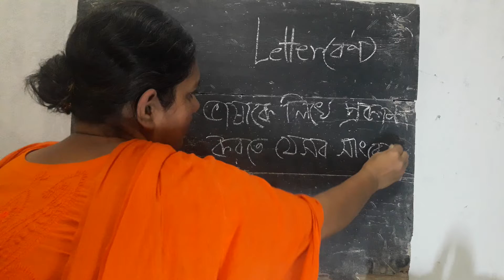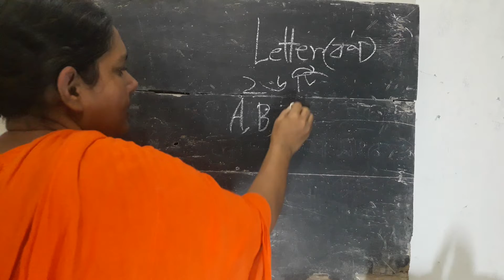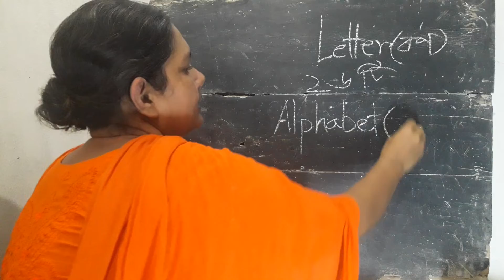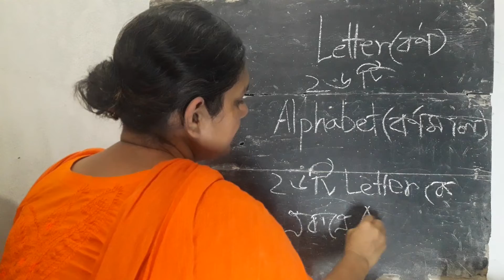Letter and Alphabet. English Grammar Class.